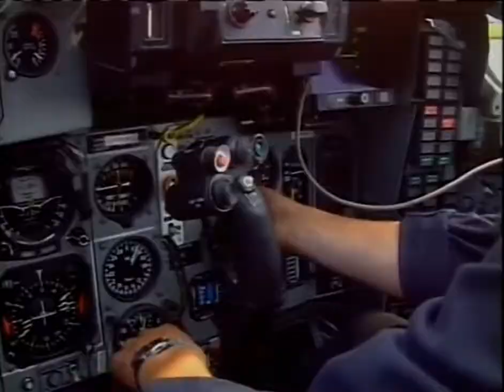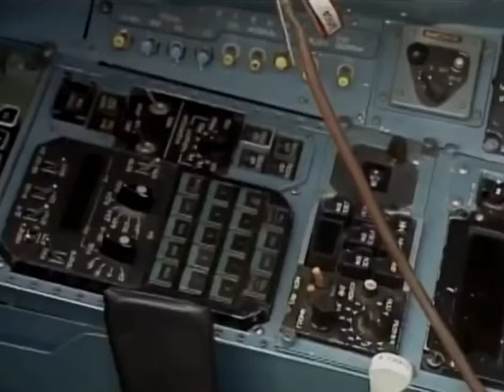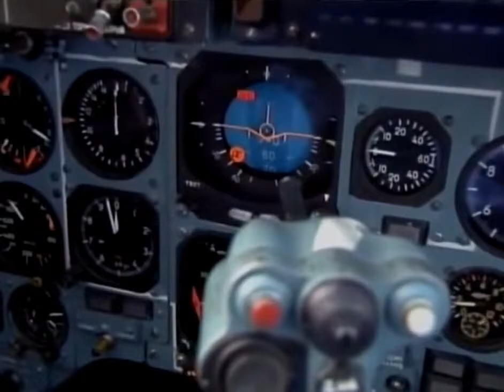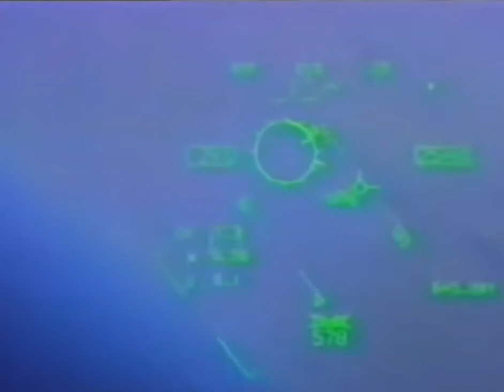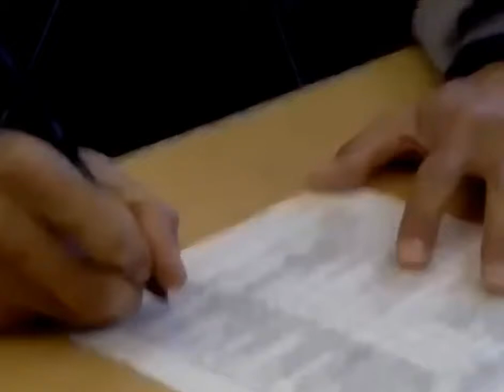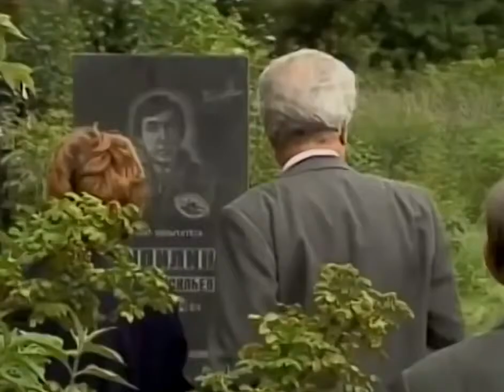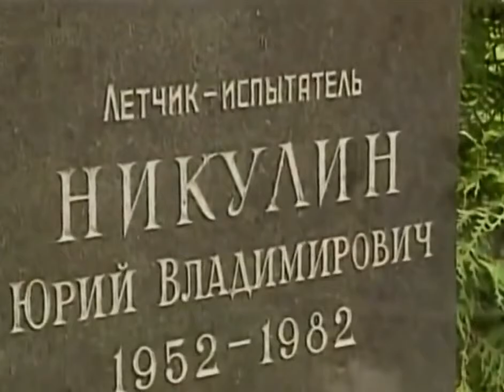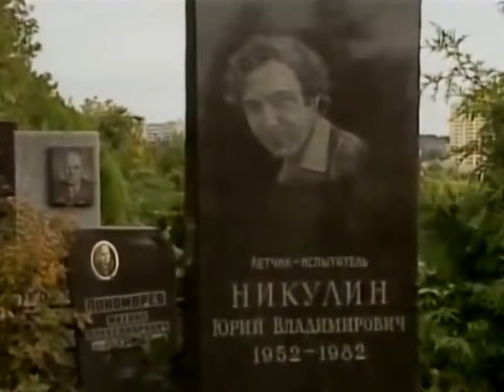The Best Jet Of Russia Documentary